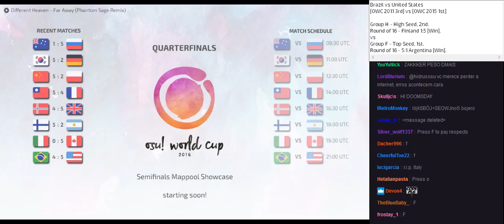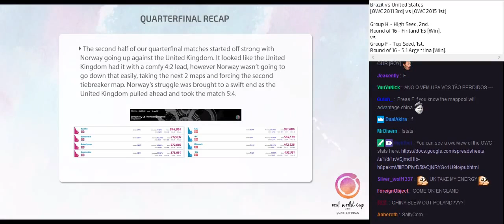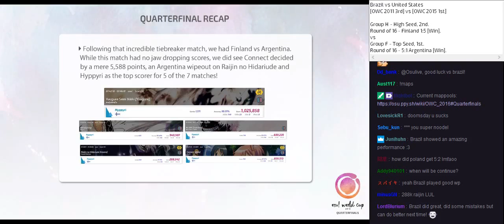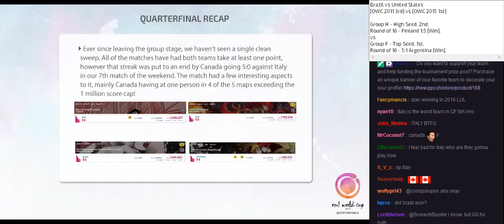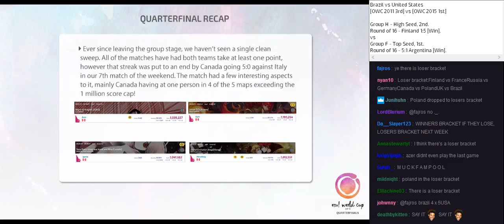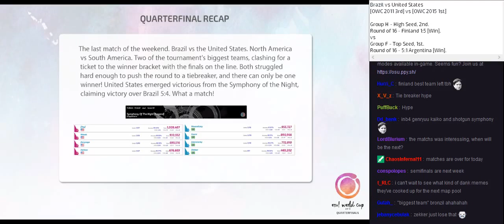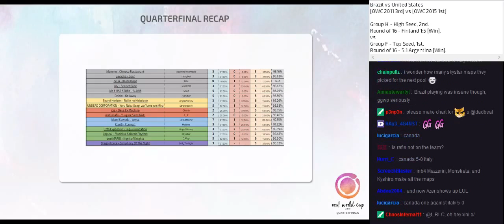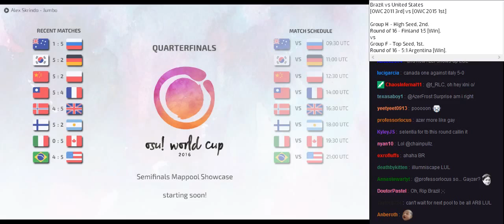osu! World Cup 2016 Quarterfinals - Recap 2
Recorder : cuzia